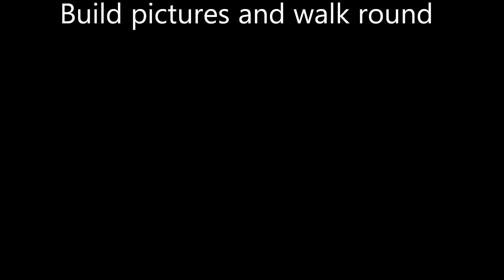1972 Honda XL250 K0 Motosport Pt10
The first part of the rebuild beings. Still a lot to do, but its great when you stop stripping down and can start putting bits back on